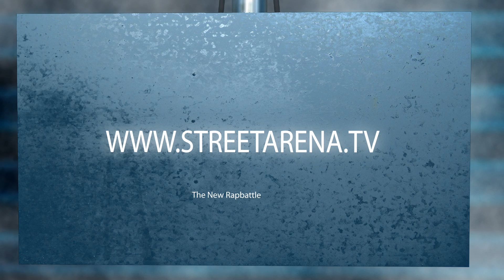j fox talks about Soul Khan & que p interview for the battle rapper mag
(go to the website) (you can twitter us at) watch as j fox talks about his last battle and if he thinks he lost . Que p talk about the battle he just had on the url.tv provenground and shots out streetarena